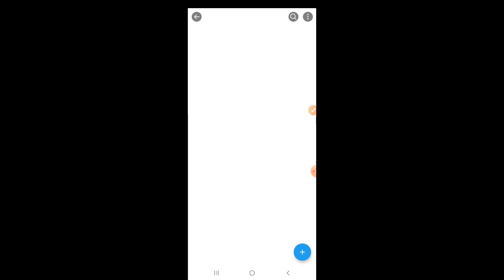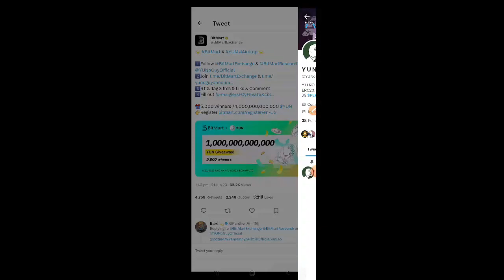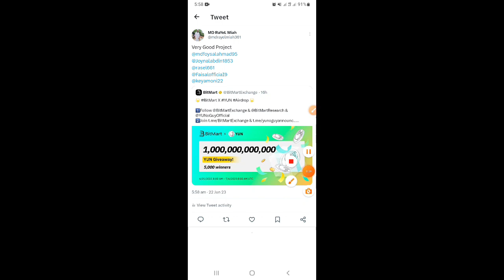Exchange airdrop : Bitmart x YUN | Earn Free YUN Token | Technical RaYeL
- Bitmart x YUN

💰Get : 2M YUN TOKEN ( 5K USERS)